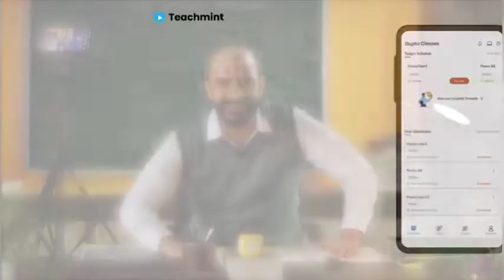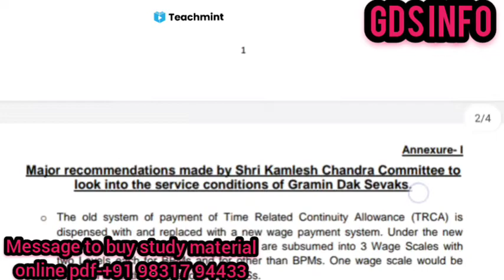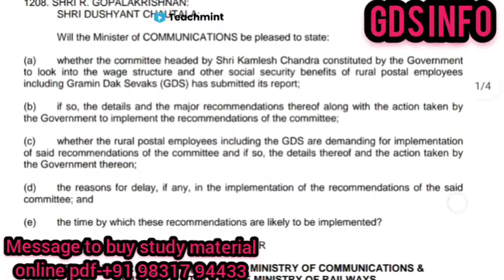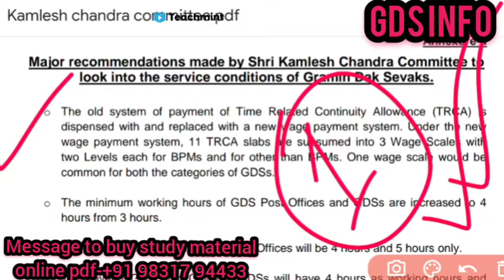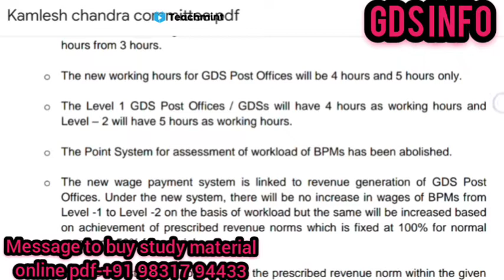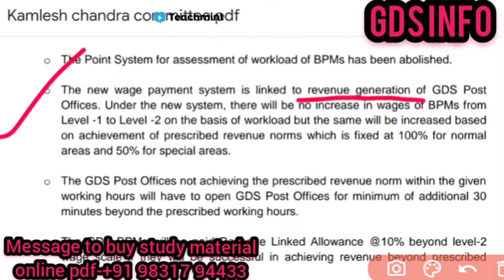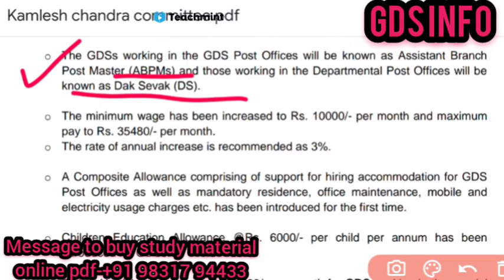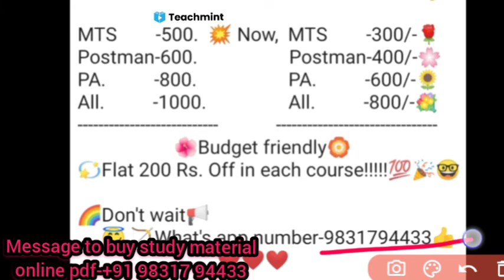Kamlesh chandra committee👑/Complete explain of Kamlesh chandra committee approved demands, Teachmint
Why Kamlesh chandra committee is so important for gds???Who is Kamlesh chandra? Demands accepted by Kamlesh chandra committee